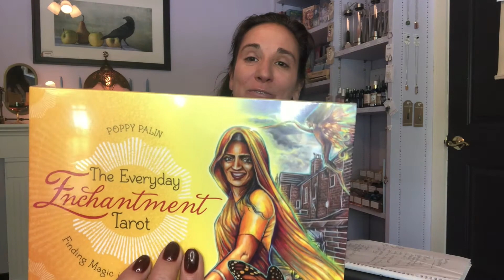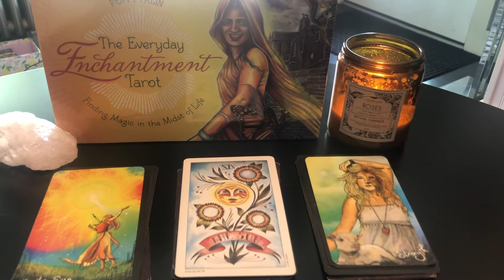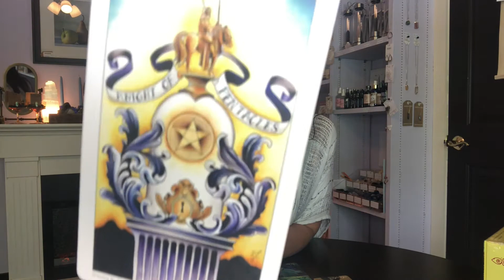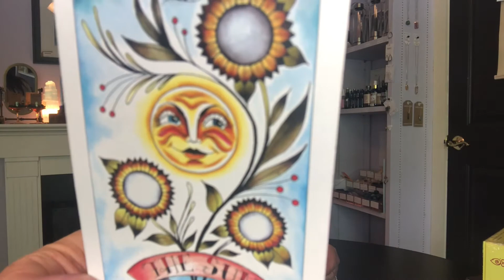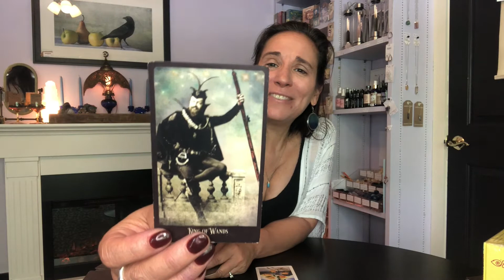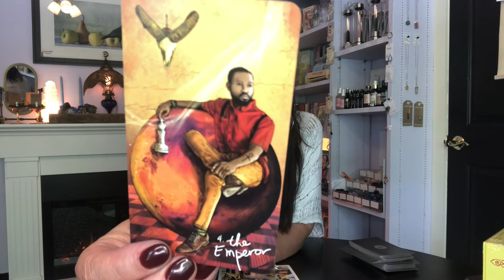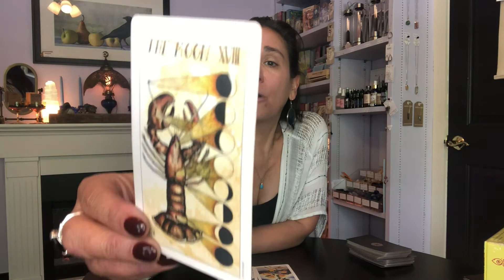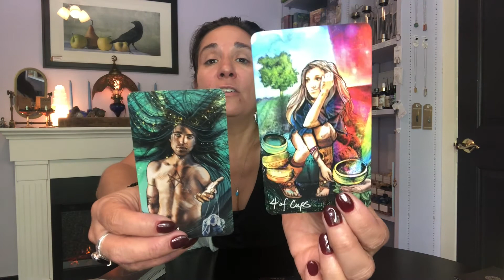✨~ Pick a Pile - Week Ahead with Gina Olson 6-14-21 ~✨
AHHHH. The last full week of Mercury Retrograde...making the best of it. Harnessing the passionate energy of Mars in Leo.

Pile 1: 8:44
Pile 2: 16:31
Pile 3: 24:31